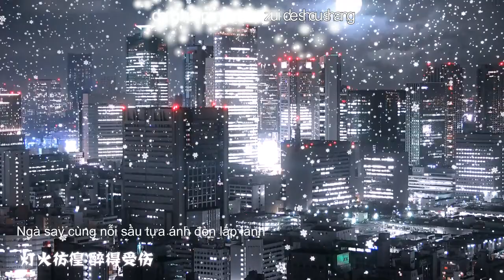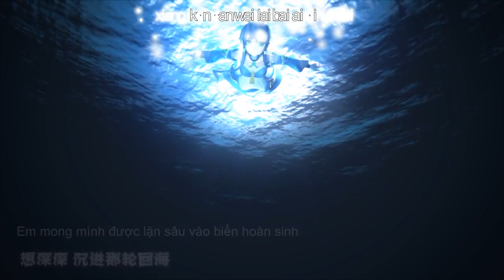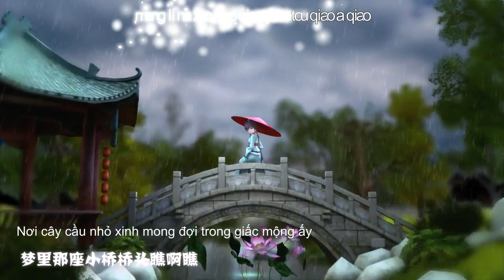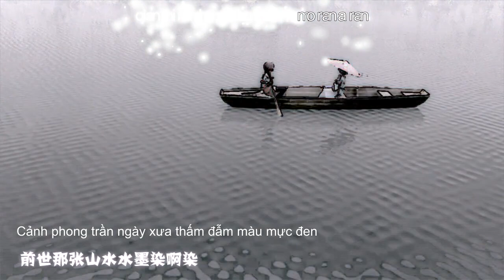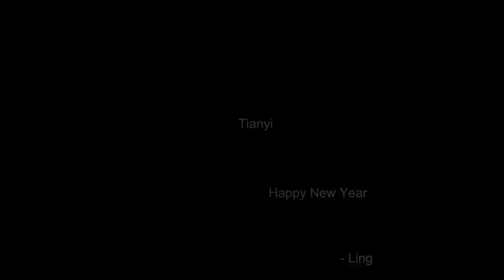[VnSharing] Qian Chen Ru Meng (The Past Is Like a Dream) - Luo Tianyi - Vocaloid vietsub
Qian Chen Ru Meng Qu Cai (The Past Is Like a Dream) - Luo Tyanyi

Original Video:
Song title: 前尘如梦 (The Past Is Like a Dream)
Arrangement: FromINT
Lyrics: 唐乐林 (Tang Lelin)
Mixing: 黑誓初音 (Heishi Hatsune)
3D animation/Post-production: 樱色妖精 (Sakura-se Yaojing)

Trans - Encode: Zuni_Innashi
Timing : KamiSama神様
Kara Effect by Keh Hikari
PR: Rồng Vũ Trụ